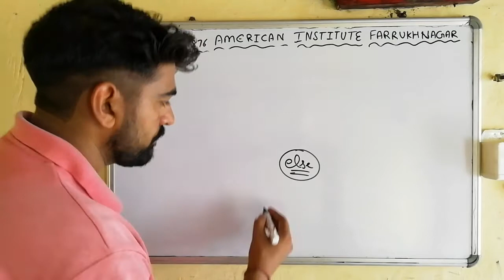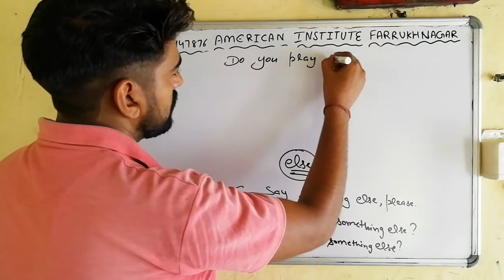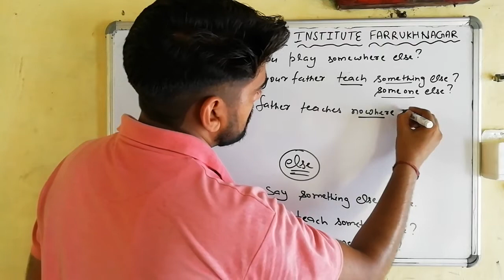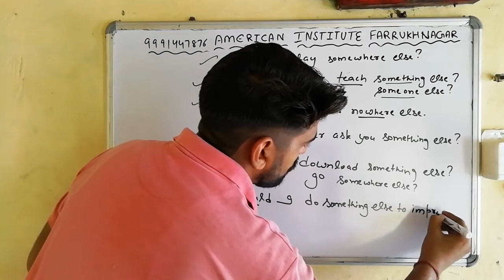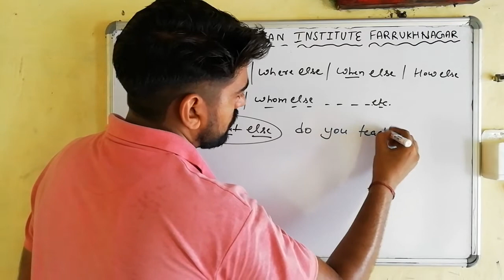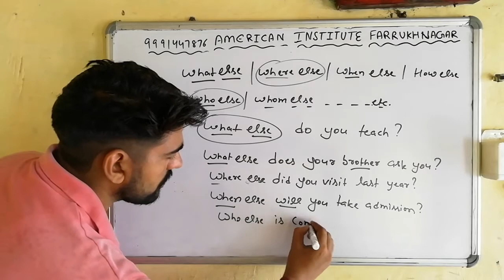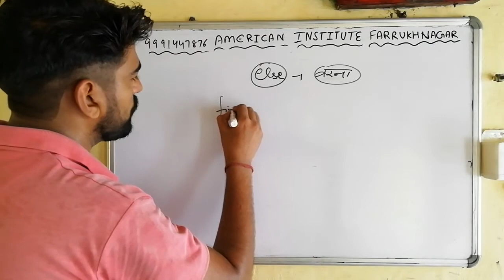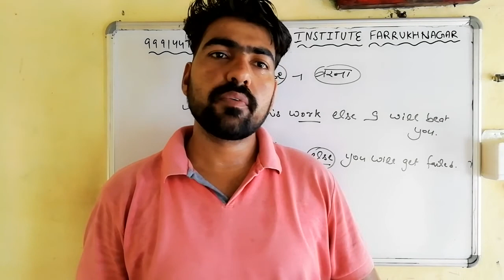use of else/ how to use else/ else in english/else/or else/otherwise / correct use of else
The definition of else is a different person or thing, or something more. An example of else is running into someone other than who you were expecting to see; someone else. An example of else is asking what more can be added at the end of something said; what else. so watch this video carefully and learn it.